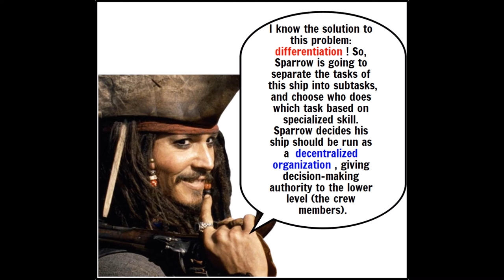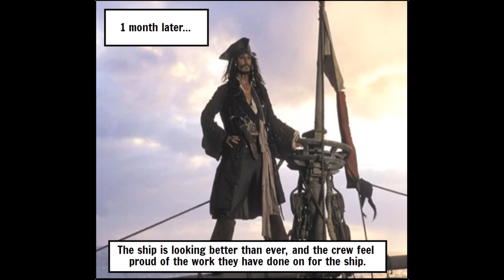Design Challenge 5: Organizational Structure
By: The Innovators